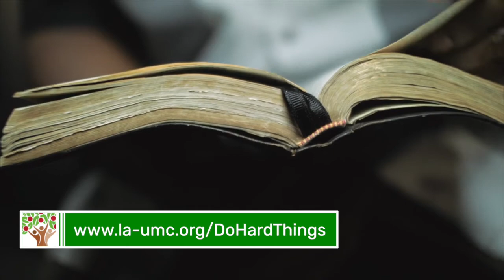Do Hard Things